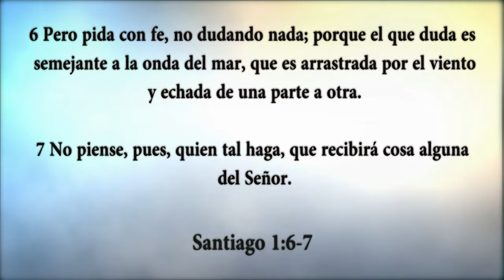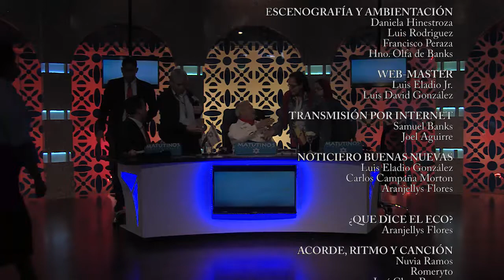HNO. PUERTAS | DIOS NO PIERDE TIEMPO | LOS MATUTINOS | LUZ TV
Dios no va perdiendo tiempo, Él va a lo que va.